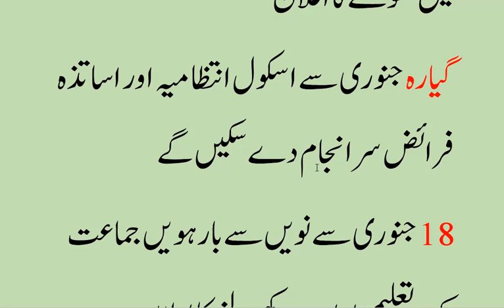A big announcement for school opening | kya 11 january ko school khulenge